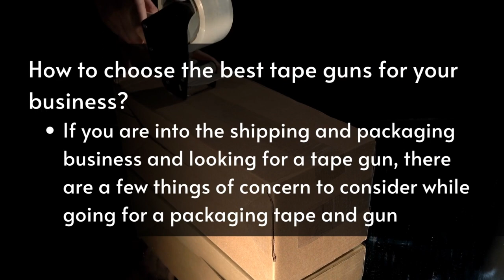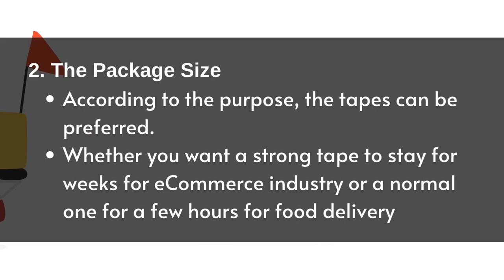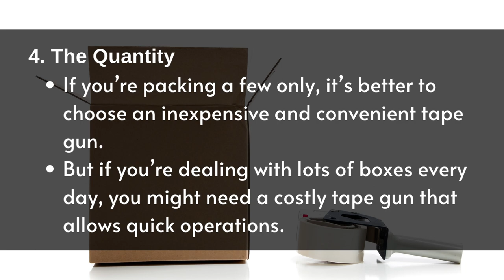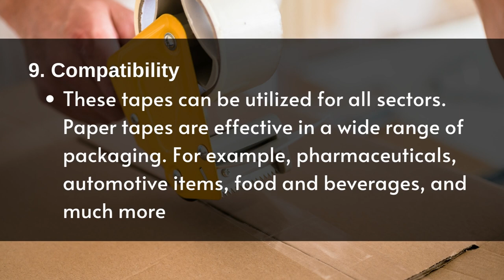Everything You Need To Know About Mailing Tapes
- Home of packaging material supplies in the UK

Packaging businesses deal with lots of boxes daily. The tape guns are essential for them. There are also eco-friendly and recyclable kraft paper tapes available in the market.

A one-stop solution in the UK for all your bubble bags, bubble wrap, removal boxes, mailing boxes, mailing bags, packing tape, mailers, carrier bags, and much much more. Economy grey mailers are Perfect for all types of products and Sizes. It protects your products while in transit. Free Delivery. Variety of Colors. Shop invoicing Labels Suitable for Both Inkjet and Laserjet printers. FastPack with our label paper. Available in various quantities. Shop online in the UK. Standard Core transparent film wrap is tear-resistant and holds without tape or adhesives. Shop online at Crystalmailing.com in the UK. Large range of die-cut mailing boxes. C boxes, F Boxes which range from small to large. Crystal Mailing - Wide range of postal packaging supplies. Shop Clear Tapes with Top-quality, high-strength polypropylene adhesive tape, ideal for all packing, envelope, & box-sealing needs at reliable rates in the UK. Plain Bubble Envelopes provide protective cushioning to keep the items safe. Get the best price online for Bubble Padded Envelopes in the UK

On our YouTube channel, you’ll find information that you need to maximize your Packing material biz.